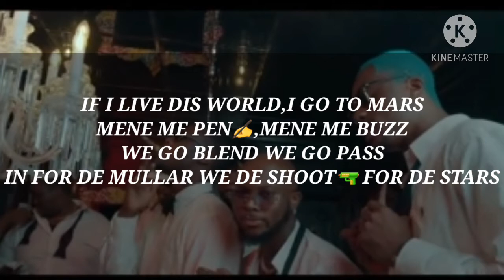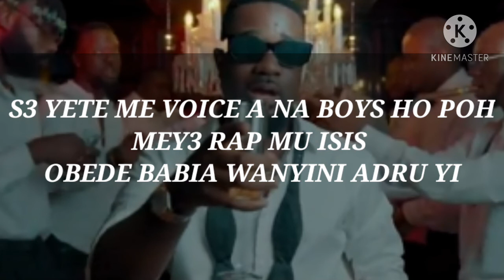Joey b ft sarkodie_cold lyrics video